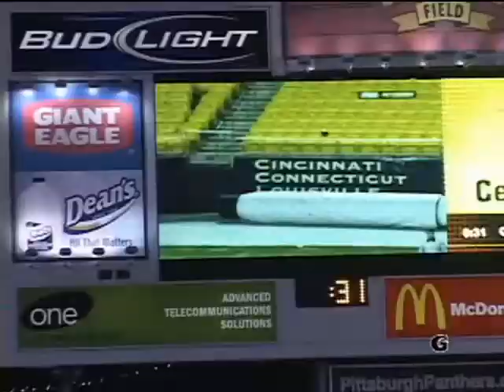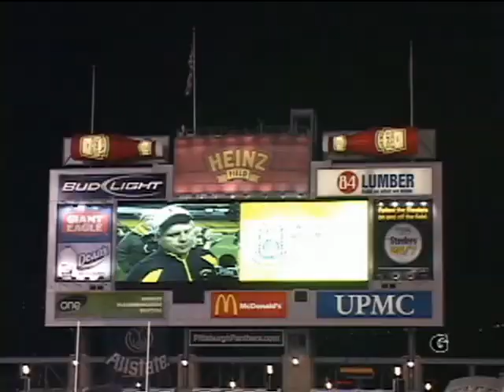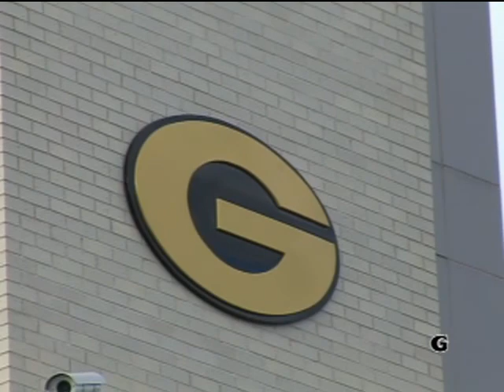GatorBait! w: Cam & King